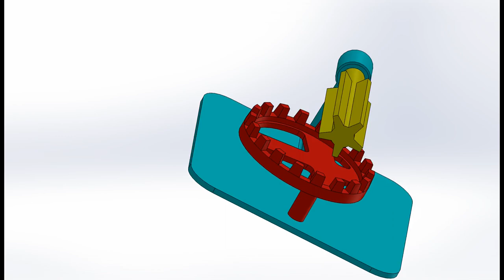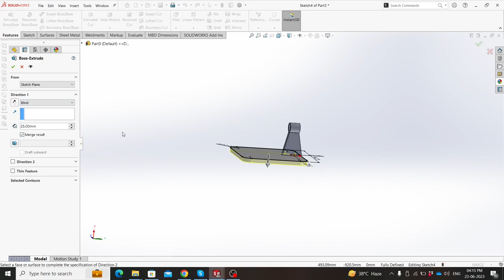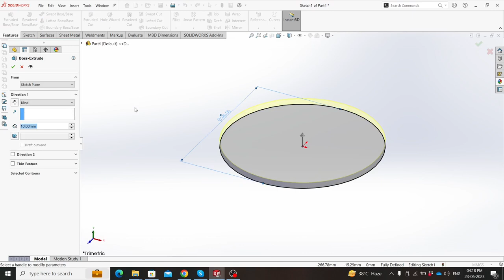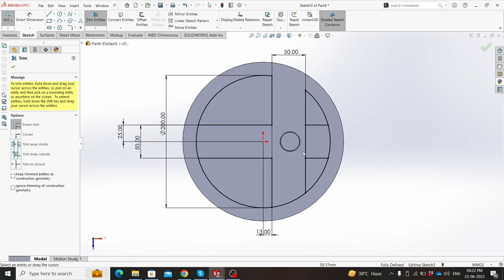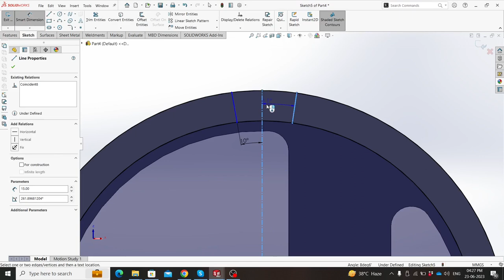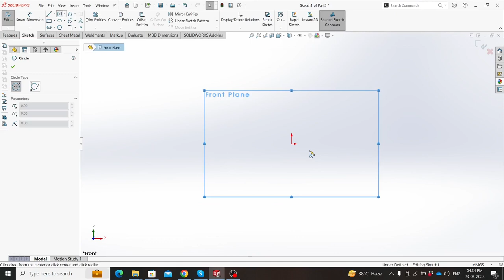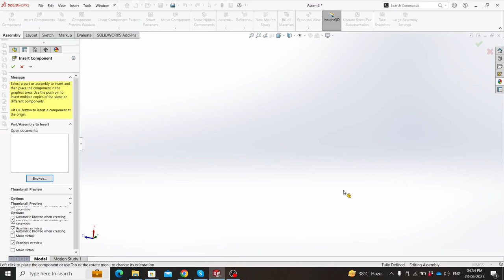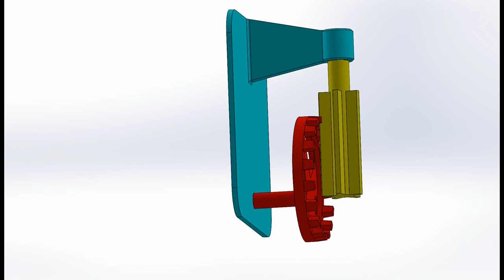Solidworks Tutorial / How to make a Crown pinion motion ?